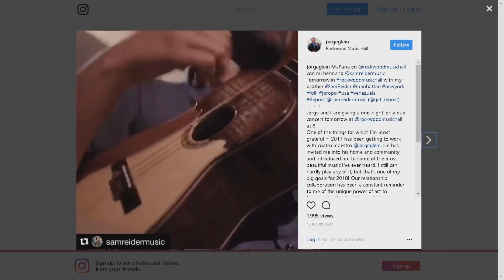Chic al día: Todos los detalles del concierto de Jorge Glem